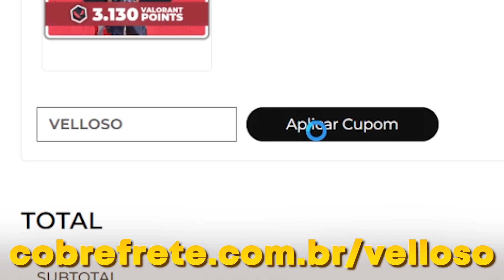COMPREI a Coleção com a TOP 1 Ghost do VALORANT! (Vale a Pena?) *Herói Valoroso*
VEJA como Ganhar SKINS de Graça do VALORANT:

 • Como RESGATAR Prêmios de GRAÇA na Liv...